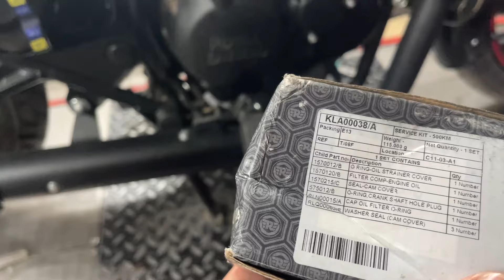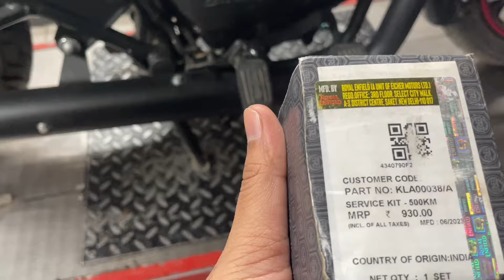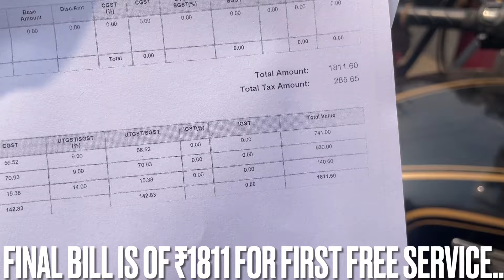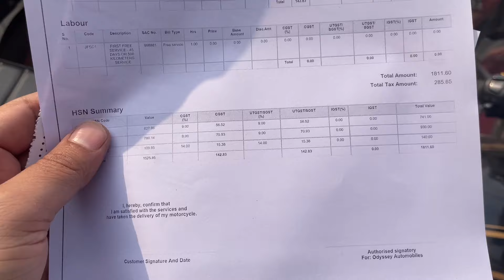Bullet Classic 350 in stealth black FREE SERVICE DETAILED EXPLANATION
Shocking Truth about Bullet Classic 350 Free Service

Bullet Classic 350 First Free service || process ||cost|| parts
This video is all about the details of Royal Enfield bullet classic 350 first free service and hope you guys will enjoy it and you guys found this video informative.

David
HR 26😎
INDIA 🇮🇳